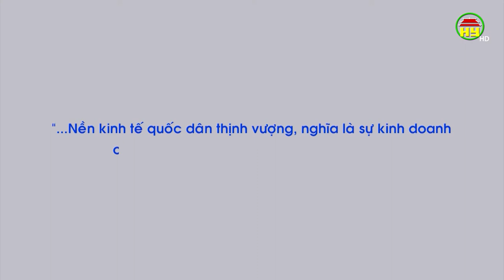Chính quyền tận tâm, doanh nghiệp tận lực